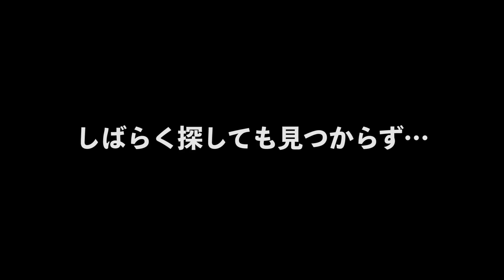【極寒サバイバル】END この町で何が起きていたのか、やっと分かりました！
≫ENDテーマ曲:苦瓜1stシングル「てーてーてー」発売中